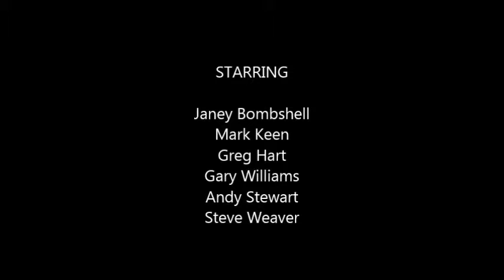The Supersonic 70s Show live 2013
The best tribute to  70s Pop Rock and Glam in the country